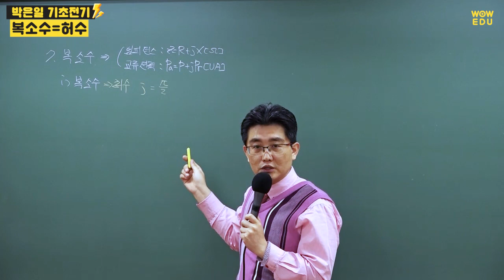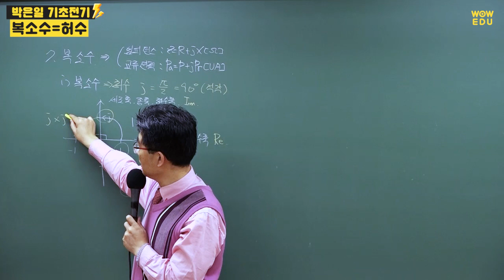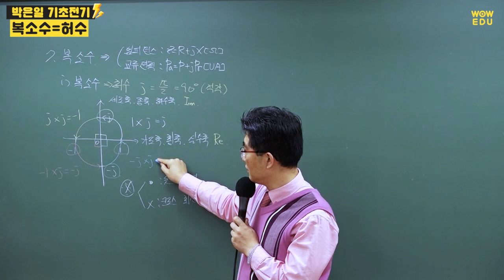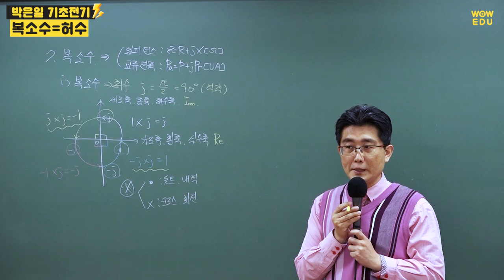전기자격증 취득을 위한 전기기초 | 복소수=허수